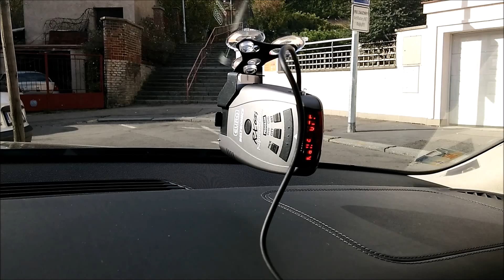Beltronics RX65i EURO CZ - První zapnutí - Rozbalení - Radarový detektor - Antiradar